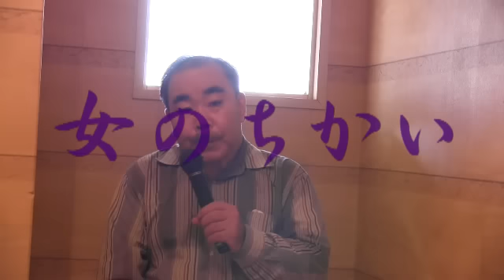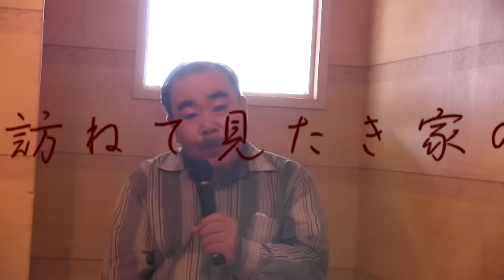女のちかい ぴんから兄弟／えんかくん♪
作詞作曲,宮史郎さんでしたかあ～♪
たつさん、検索ありがとうございました。
それにしましても本人だったとは、ビックリ！
意外と(›▽‹失礼！)才能がある人なんですね♪
俳句は秋の季語で詠みました。